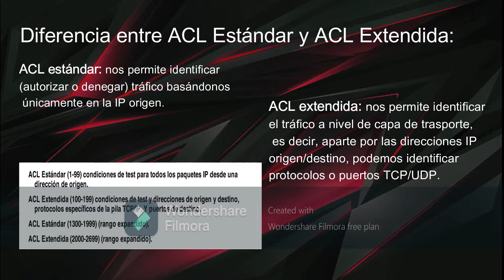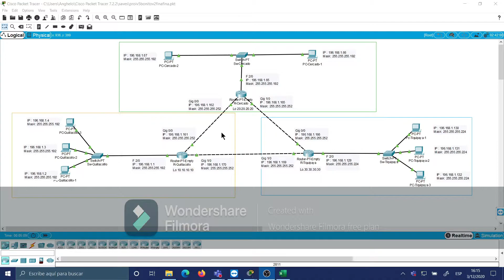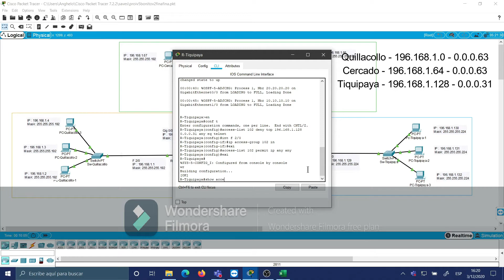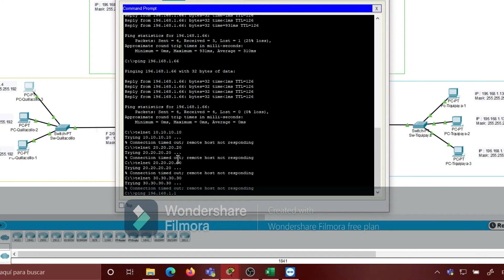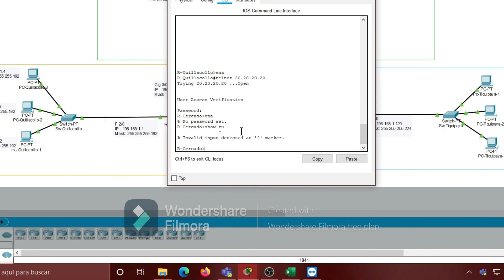Tutorial de configuracion de ACL Extendid@.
Trabajo Final: Tutorial de ACL Extendid@ para una intitucion.
Equipo de trabajo:  Red Zone.
Estudiantes: Anghelo Rojas, Mario Monterrey, Luis Jallasa.

Pagina Web Univalle.